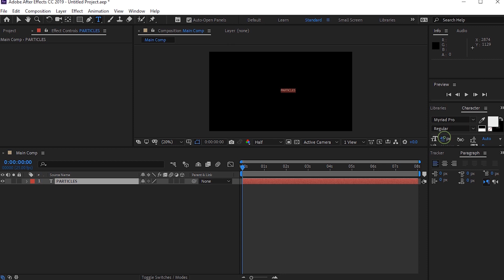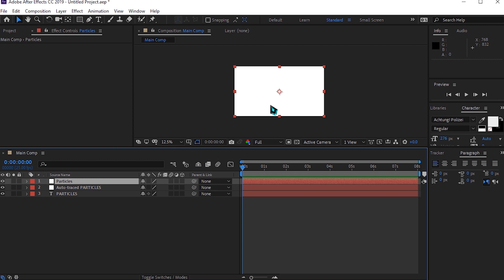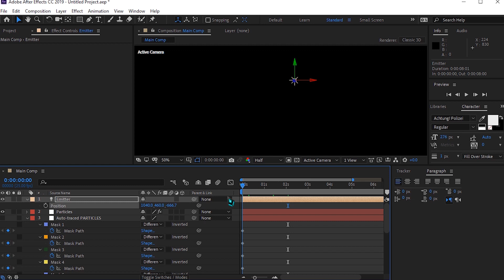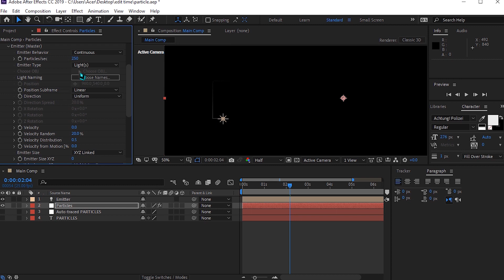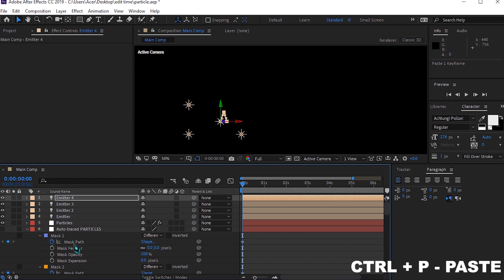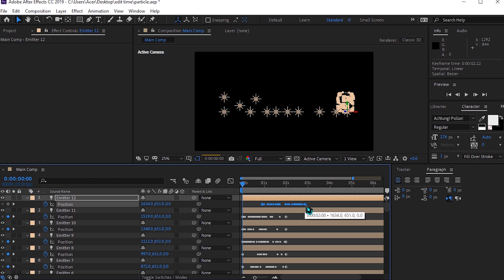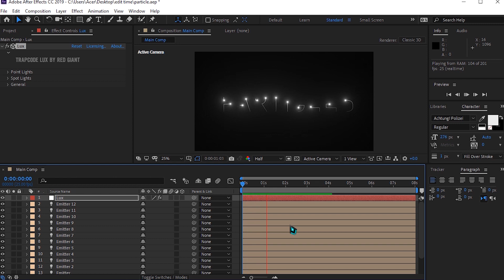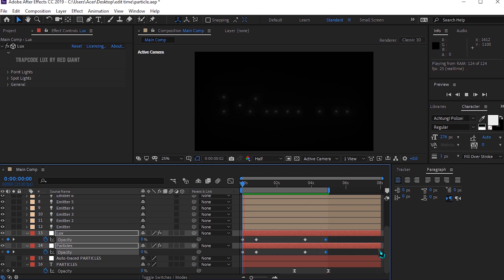How to Create Particle Stroke Effects in After Effects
In this video, i will show you how to do a particles stroke effect in Adobe After Effects.